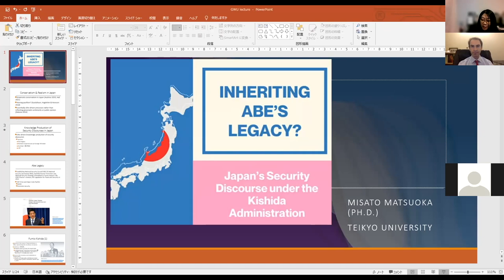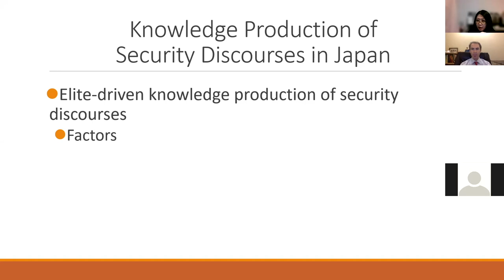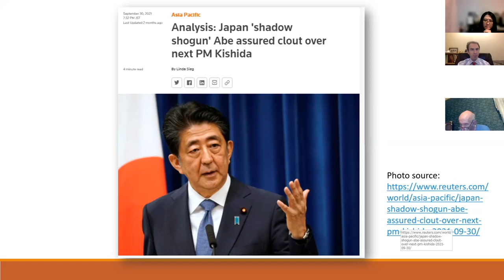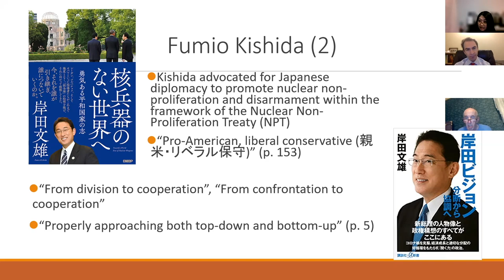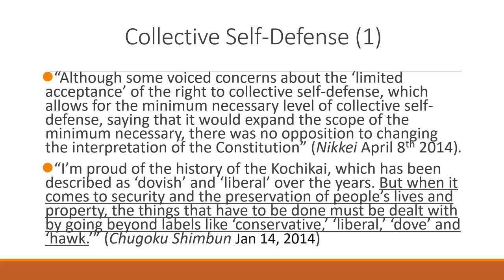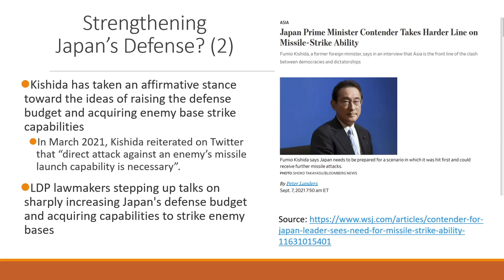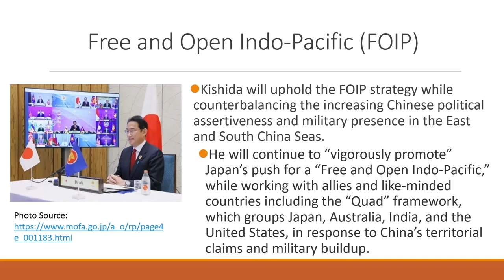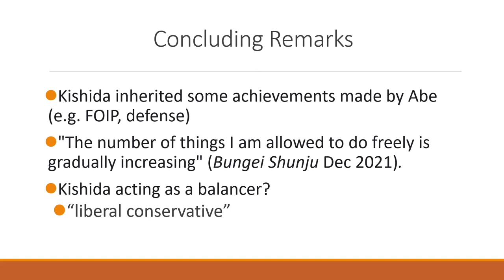Misato Matsuoka: Inheriting Abe’s Legacy? Japan’s Security Discourse under the Kishida Admin.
The Sigur Center for Asian Studies hosted Misato Matsuoka, Associate Professor at Teikyo University, for an edition of our 2021 Sigur Center Lecture Series in November 2021.

In October 2021, Fumio Kishida emerged as Japan’s new prime minister and Japan’s ruling Liberal Democratic Party (LDP) secured general election victory. While he has pledged to further Japan’s foreign policy strategy under the Free and Open Indo-Pacific (FOIP) strategy and showed his support for sustaining the liberal international order, Kishida also raised the potential for Japan to acquire the capability to strike enemy bases. Taking into account the current political atmosphere in Japan, this talk unraveled knowledge production of Japanese security thinking by examining whether the stronger realistic attitude of Japan is being attributed to conservatism in Japan or vice versa.

After sharing her commentary, Professor Matsuoka turned to audience Q&A, moderated by Gregg Brazinsky, Sigur Center Acting Director and Professor of History and International Affairs at GW.